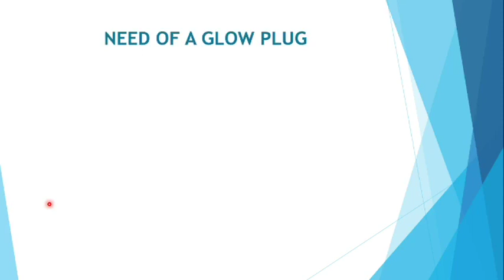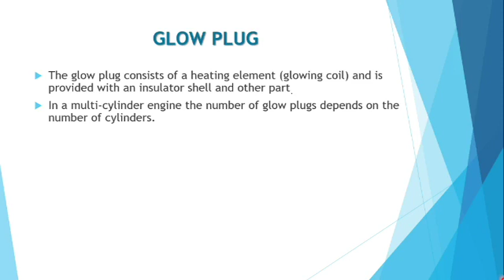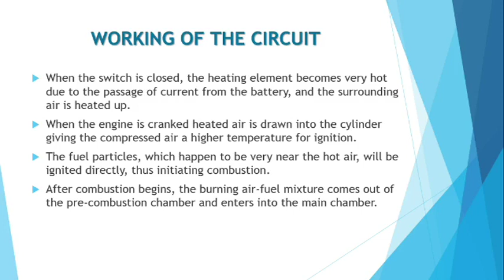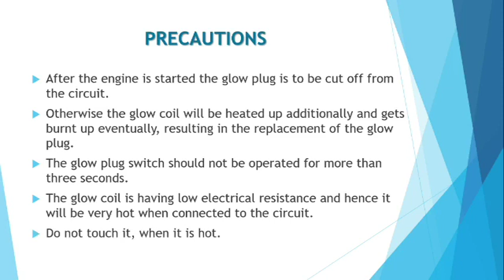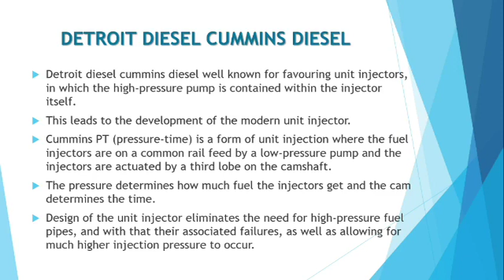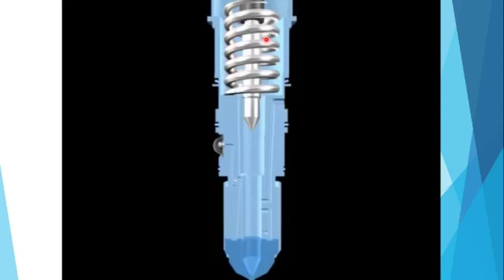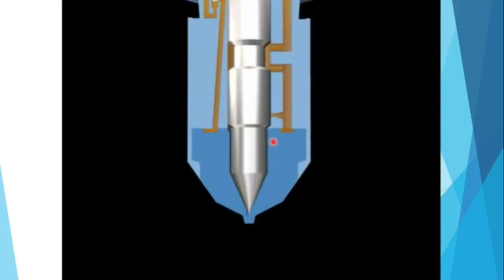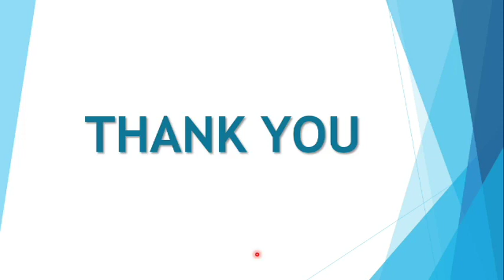GLOW PLUG - MMV 1st YEAR